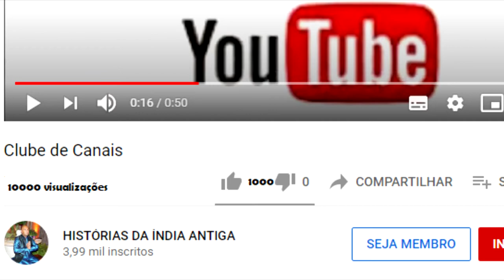O CASAMENTO DE LAKSMI